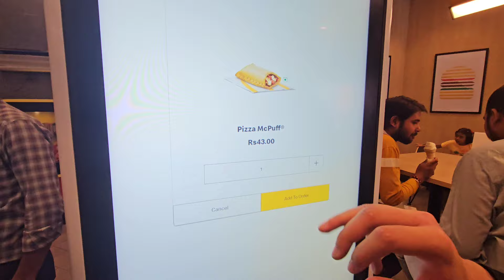EMERGENCY MAIN DOCTOR KE PAAS JAANA PADA | MINI VLOG | FALAK NAAZ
Hello People, please pray for my teeth so that I don't have to go for the extraction. Have an amazing week 💖🌸🎊